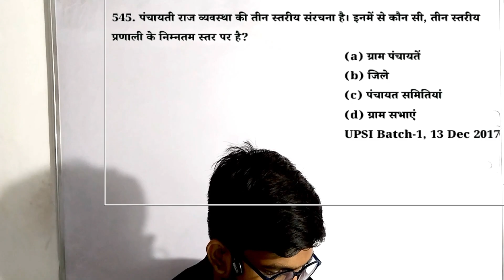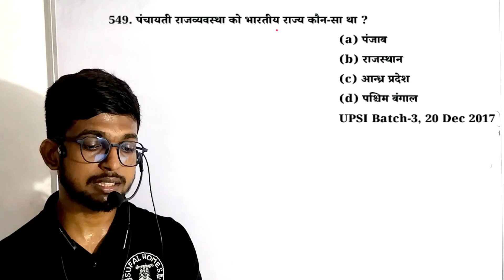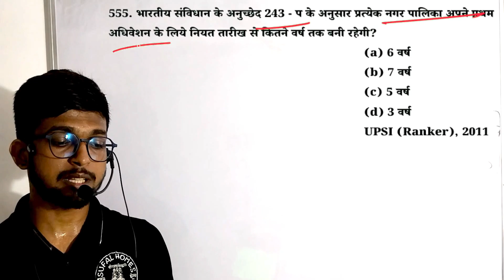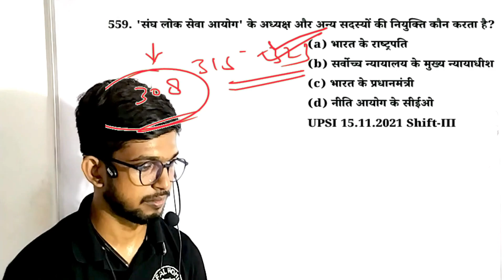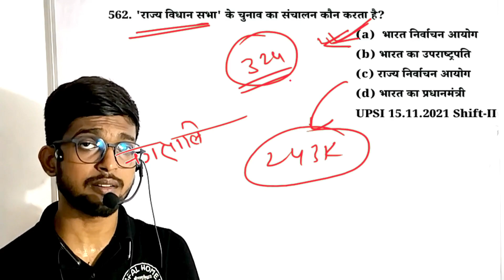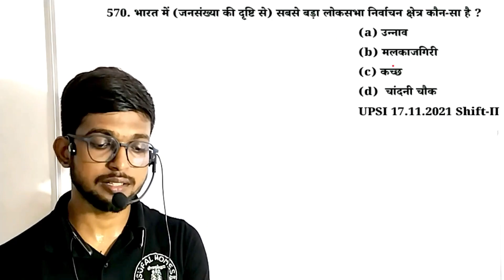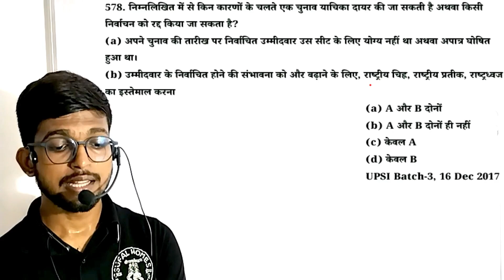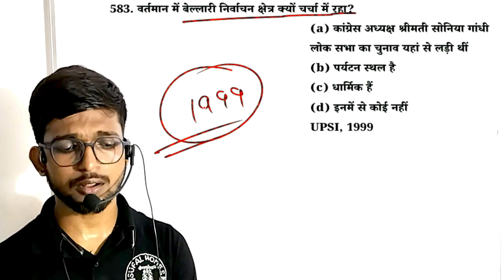🔥UP Police Constable 2023|Polity-29 || निर्वाचन आयोग